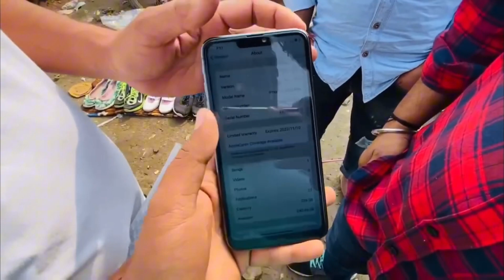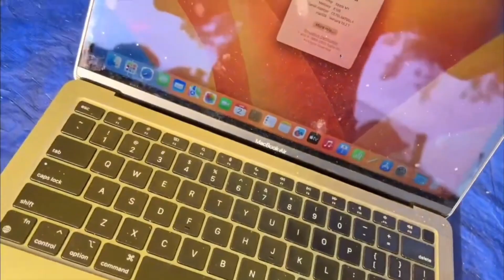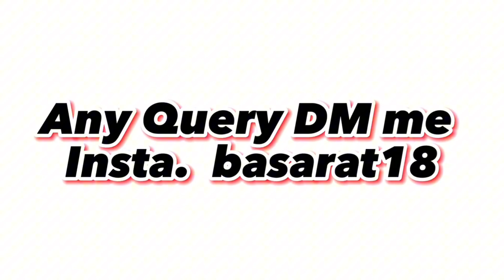Chor Bazar Delhi ll i phone wali Aunty ll i phone 14 pro max with box 😱 चोर बाजार दिल्ली l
Comment Me Second Party...

Chor bazar address :- Nearest Metro station , Jama masjid Gate no. 2 , Chandni chowk  Delhi .
Only opne Sunday 3Am to 9am

[ The Ggn Creators ]

chor bajar
Chor bazar
Chor bazaar
Chorbazaariphonedelhi
Chor bazar,
Chor bazaar
Chor bazaar 2023
Chor Bajar
I phone13
I phone13 Unboxing

Smart watch, chor bazar i phone, cheapest iPhone
chor bazar, Chorhazar Delhi chor bazar, delhi chor
bazar, Chor bazar, Delhi chor bazar,
nalhi market

chorbazar
delhi chor bazar
chorbazar delhi
chor bazar
bike market chor bazar
laptop

Chandni chawk, chor bazar, Chor bazaar of IPhone,
Delhi chor bazar, Dilli chor bazar, IPhone market

Chor bazar,
Chor bazaar,
Chor Bajar,
Meena bazaar,
Jama Masjid,
I phone 14 pro max in chor bazar
Dslr in chor bazar